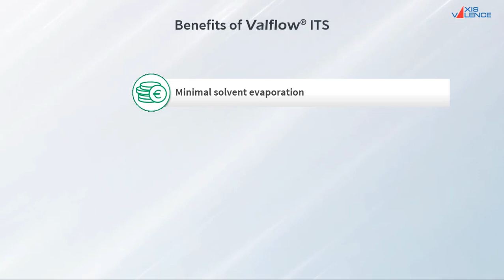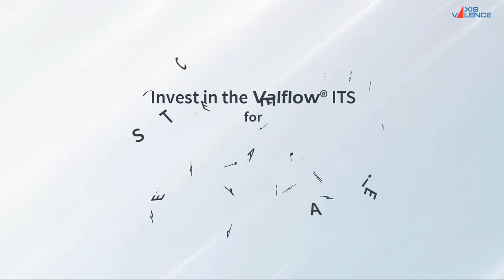Install Valflow® ITS to reduce ink temperature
In rotogravure and flexographic printing, as the print run progresses, the ink temperature tends to rise. This leads to higher top-up solvent consumption. With AxisValence's Valflow® ink temperature stabiliser, you can save up to 35% of top-up solvent consumption by maintaining the ink temperature. Check out this video for more information.